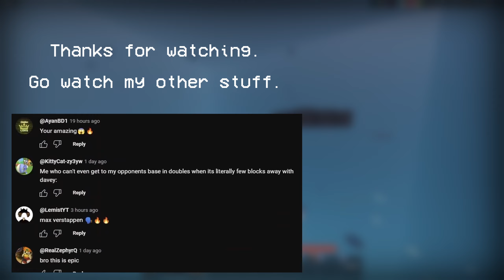Kiss Me - A Pirate Davey Speedrun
EDIT: Run Time should be 00:46:48 (00:46.800)

I did a run for the BCA Davey Event! Here it is fully edited. I'm happy with how the video turned out.

Map Code: 4TGA-UWJK-FRK2

...why do people put this here again? I'ma try this out.